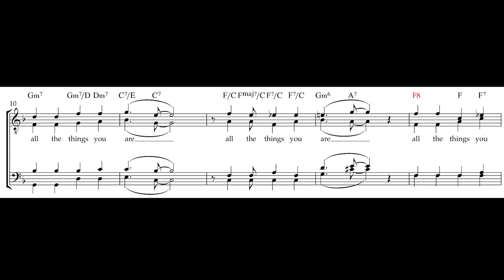All The Things You Are- original barbershop tag (w/ chord analysis)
My original barbershop tag arrangement of All The Things You Are (jazz standard by Jerome Kern and Oscar Hammerstein II). I included chord symbols above the music just in case anyone would like to have an even deeper understanding of the harmony. Hope you enjoy! Let me know what other type of content like this you'd like to see :)